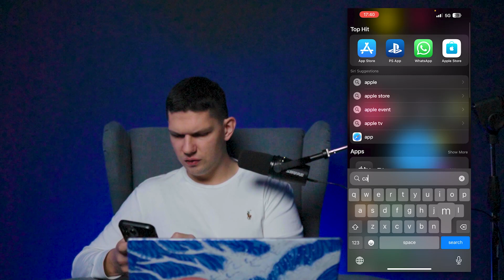How To Make A Picture Negative On iPhone - Full Guide (latest update)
Learn exactly how to How To Make A Picture Negative On iPhone